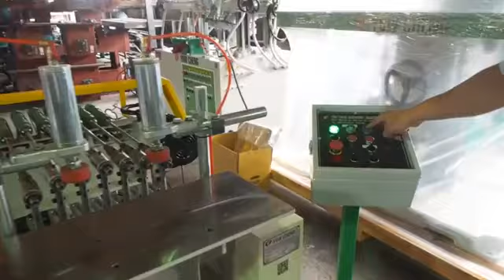【Megaweb News】橫式彎曲木鑽孔機 YC-T8-MULTI-DIRECTION DRILLING MACHINE YC-T8-佑盛機械工業有限公司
機台-木工類
YOW CHENG MACHINERY
A Full Range of boring Machines Designed and engineered for your requirement

佑盛機械工業有限公司（原盛興鐵工廠）創立於西元1978年，歷年以來本著高品質不斷創新服務顧客之宗旨，生產全系列的木工用鑽孔機.，主要產品包括，橫式、立式、橫立式鑽孔機，自動退料鑽孔機，以及各式零件；並可依您所需，設計生產跨領域專用機。

■ 橫式彎曲木鑽孔機 YC-T8

兆鴻國際行銷股份有限公司
MEGA international marketing Co., Ltd.